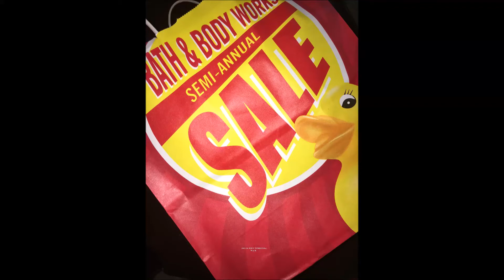BATH & BODY WORKS SEMI-ANNUAL SALE HAUL-2016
Today my sister and i share our Bath & Body Works Haul 2016